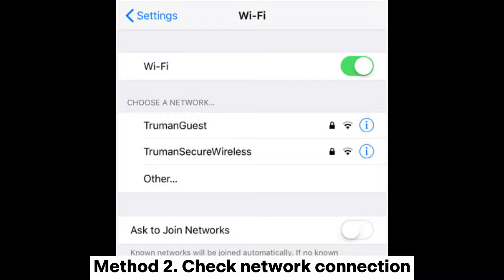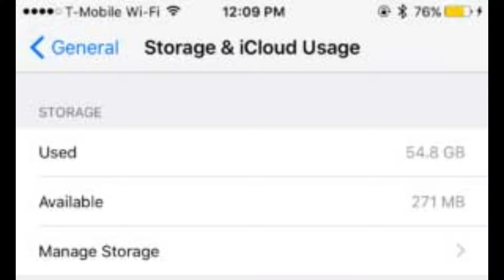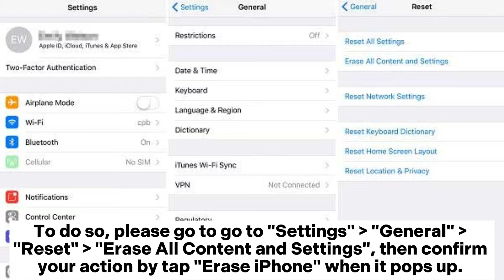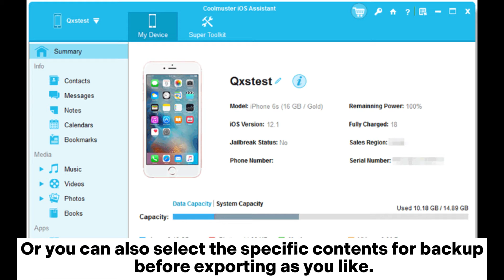How to Fix iCloud Back Up Now Greyed Out? [Solved]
How to fix iCloud Back Up Now greyed out? This video offers 7 effective solutions to fix the iCloud Back Up Now option not working issue and also the alternative way to back up iDevice.

00:00 Start
00:03 Part 1. Solutions to Fix iCloud Back Up Now Greyed Out on iPhone/iPad
00:25 Method 1. Hard reboot your iDevice
00:42 Method 2. Check network connection
00:57 Method 3. Reset network settings on your device
01:28 Method 5. Check available storage space on iDevice and iCloud
01:47 Method 6. Re-sign into your iCloud account
02:09 Method 7. Reset your iOS device to factory settings
02:37 Part 2. Alternative Way to Backup iDevice without iCloud or iTunes